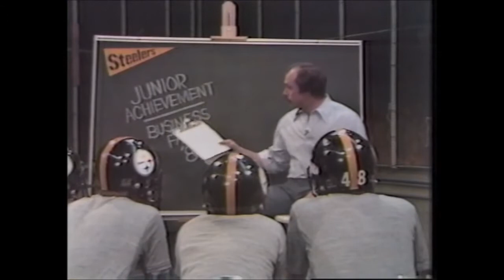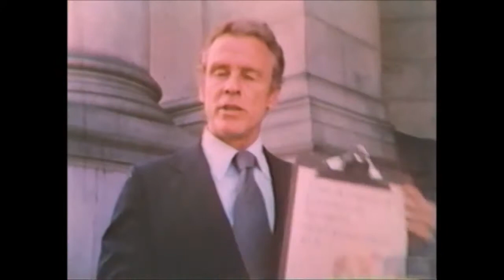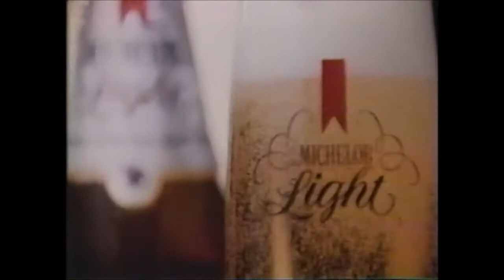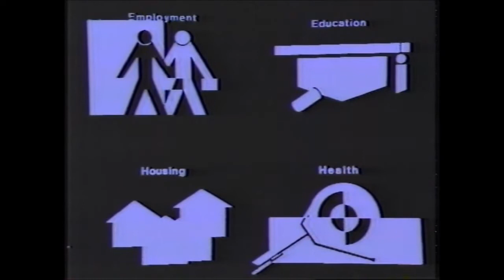WVU vs Villanova - March 1st, 1980